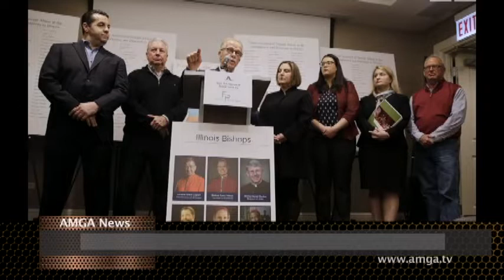AMGA News 03 21 19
1. Թրամփի մտերիմը փաստաթղթեր կներկայացնի Կոնգրեսին
2. Իսլամիստների օրերը հաշված են
ՌԵՊՈՐՏԱԺ    Մասաչուսեթսում պղծել են հրեական գերեզմանոցը
3. Նեբրասկայի հեղեղի հասցրած վնասը կհասնի 1,4 մլրդ դոլարի
4.  Թեքսասի բանտում հնդկացիները մազերը երկարացնելու իրավունքի դատը շահել են
5. Իլինոյսում 400 հոգեւորականի մեղադրում են
ՌԵՊՈՐՏԱԺ    Քալիֆորնիայի երկնքով տարօրինակ լույս է անցել
6. Կասկածյալը պարել է փողոցում
7. Դանակահարություն Սանլենդում
8. Խոշոր խարդախներից մեկը հայ էր
ՌԵՊՈՐՏԱԺ    Տարօրինակ դեպք Սանտա Ռոսայում
9. Պետքարտուղարը Երուսաղեմում այցելել է Հարության տաճարի հայկական մաս
10. Հայաստանում քաղաքացու օր են սահմանել
11. Զինված ու դիմակավորված ավազակային հարձակում Արմավիրում
ՌԵՊՈՐՏԱԺ    Նախագահի թեկնածուն կոչ է արել ճանաչել Ցեղասպանությունը
12. Իտալիայում վարորդն առեւանգել է դպրոցական ավտոբուսը եւ այրել այն
13. Կալիֆոռնիայում սուպերծաղկման պատճառով արգելվել է մտնել կակաչի դաշտեր
ՌԵՊՈՐՏԱԺ    Նոր Զելանդիայում արգելեցին մարտական զենքը
14. Դաշնային պահուստայինը տոկոսադրույքը չի բարձրացնի
15. Բանակը հիպերձայնային զենք է ստեղծում
ՌԵՊՈՐՏԱԺ    Բրազիլիայում կալանավորել են նախկին նախագահին